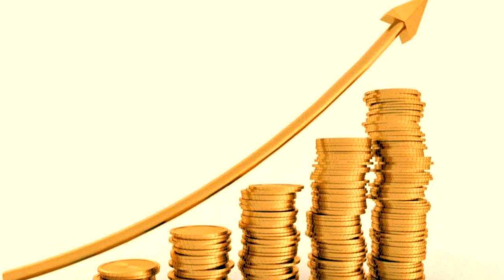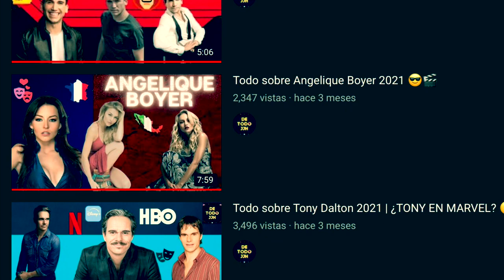TODO sobre Patricio Castillo🤍 ! 2021 ☠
Entérate sobre toda la vida de Patricio Castillo, el cual participo en muchísimas obras de teatro, películas y novelas y como desgraciadamente falleció este año.